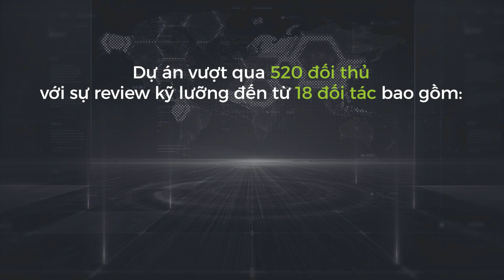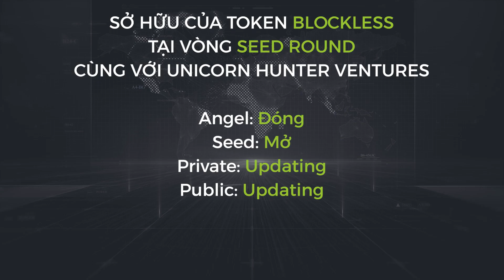Dự Án Blockless - Vị Thế Trong Cuộc Chiến Layer 2 | Đánh Giá Tiềm Năng #5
Cơ hội đầu tư Blockless vòng SEED

Một giải pháp mở rộng mạng lưới tích hợp công nghệ zk-WASM trên hệ sinh thái Cosmos (ATOM). Dự án cung cấp dịch vụ hỗ trợ Web3, được xem như Infura của Blockchain.

+ Theo dõi các kênh thông tin của UHV để bỏ túi các dự án tiềm năng và cập nhật kiến thức mỗi ngày tại :
LƯU Ý
- Tất cả nội dung chia sẻ chỉ có mục đích là THÔNG TIN và KHÔNG được xem là lời khuyên đầu tư.